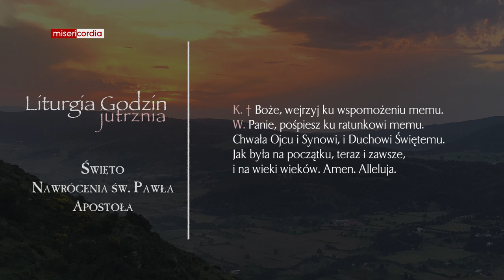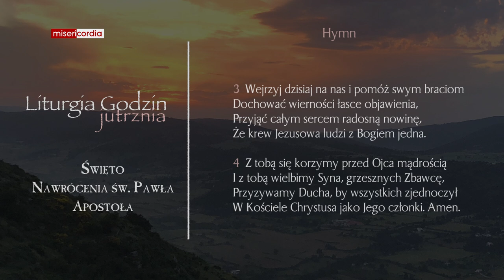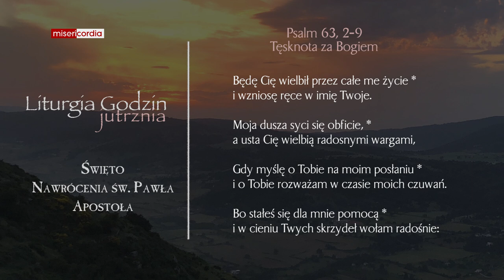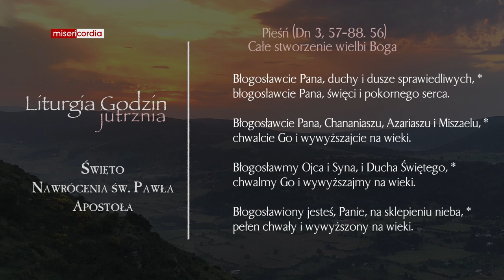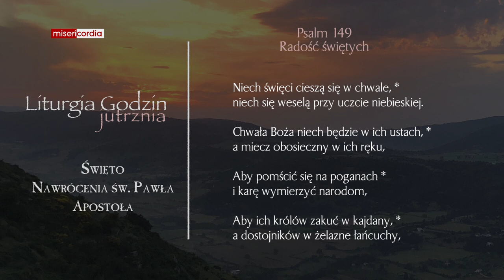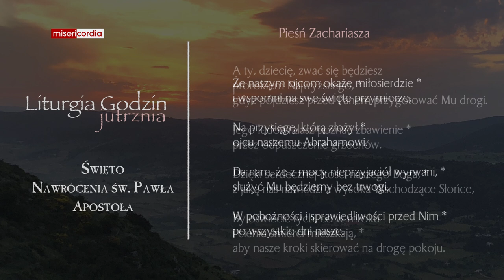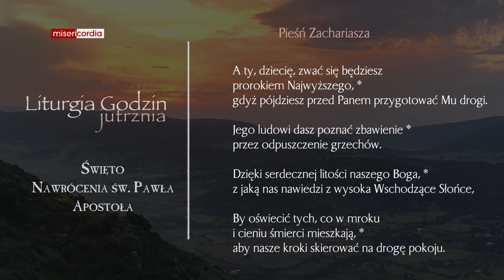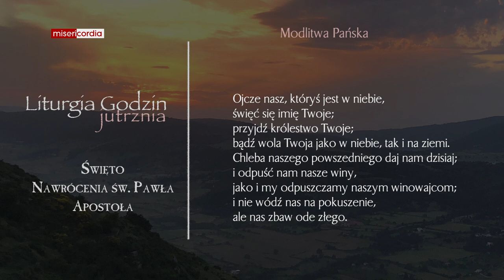Liturgia Godzin | Jutrznia | Święto Nawrócenia św. Pawła Apostoła